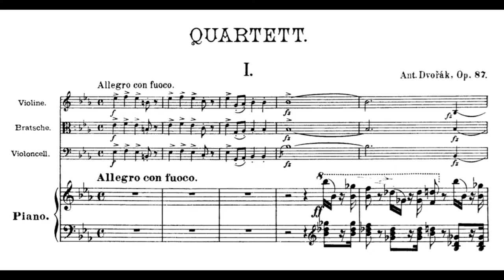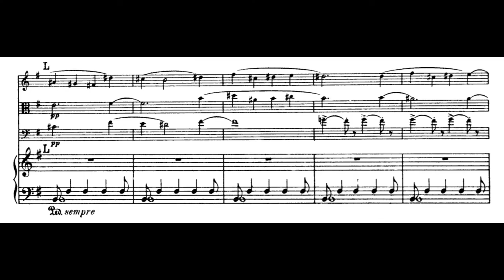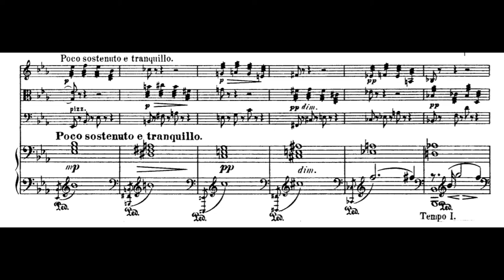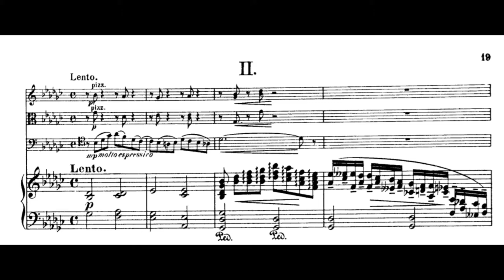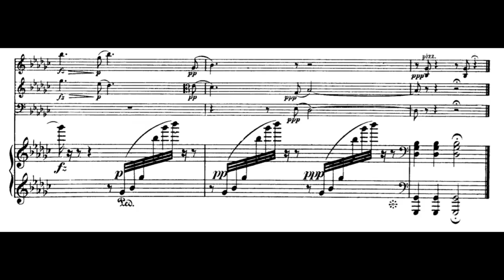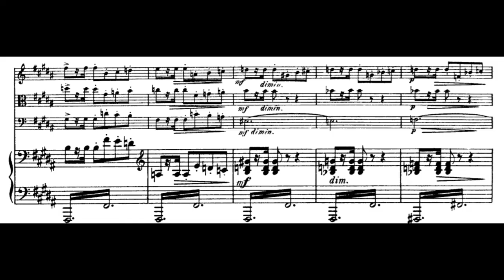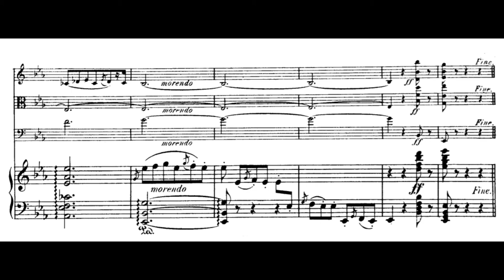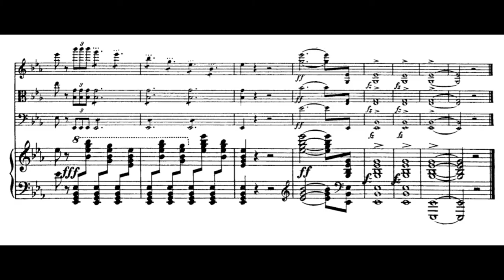A. Dvořák – Piano Quartet No. 2 in E-flat major, Op. 87 (Ax, Stern, Laredo, Ma)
0:00 – 1. Allegro con fuoco
8:37 – 2. Lento
19:28 – 3. Allegro moderato, Grazioso
26:47 – 4. Finale. Allegro, ma non troppo

The Piano Quartet in E flat major is Dvorak’s second, and also his last, work for this instrumental ensemble. Fourteen years separate this work from his previous Piano Quartet in D major. Dvorak was finally goaded into writing the piece after his publisher Simrock had spent a long time trying to persuade him to do so, reminding him in letters on several occasions: “I should like to receive a piano quartet from you at last – you promised me this a long time ago! Well? How is it faring?” The quartet was written in the summer months of 1889 at Dvorak’s country residence in Vysoka. The first documented performance took place in Frankfurt on 17 October of the following year, followed by performances in Munich on 3 November, in Prague on 23 November in Dvorak’s presence, and in Manchester on 24 November. Simrock published the work that same year.         (antonin-dvorak.cz)

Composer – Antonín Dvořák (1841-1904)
Piano – Emanuel Ax
Violin – Isaac Stern
Viola – Jaime Laredo
Cello – Yo-Yo Ma